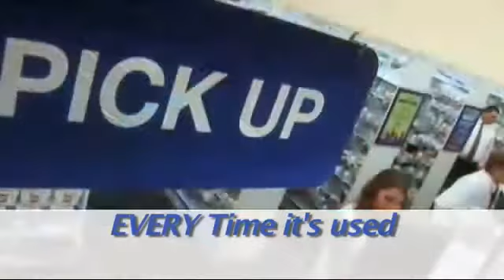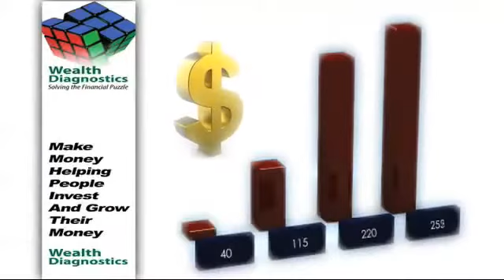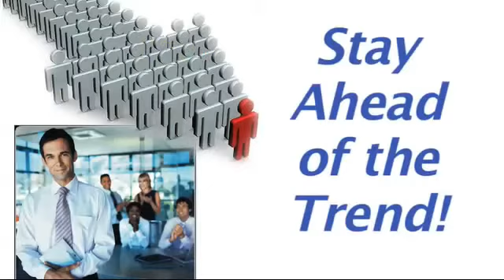FDI A Better Way!  A time when America needs it the most, FREE sounds like a pretty good idea!